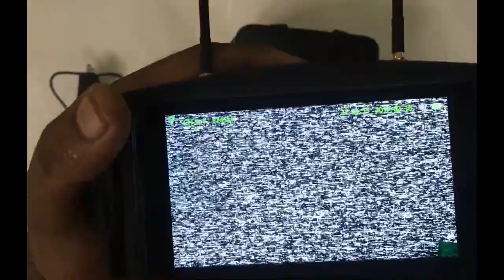800D DVR FPV Goggles Unbox and Review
Built-in with super HD DVR record up to 720*576px resolution
Work friendly with pilot-OSD, no block on the important flying OSD information;
Separable design, 5 inch screen can be used as small monitor on radio controller or with tripod;
HD high brightness 5 inch LCD specially tuned for FPV racing;
Diversity function, Built-in super sensitive 5.8GHz 40ch receiver module, with RaceRand;
Advanced auto-searching function and the working frequency show on screen;
Built-in 7.4V 1200mAh battery, each full charge offer 2 hours working time;
Wide range re-charge voltage 11-20V;
Accept 2S or 3S batteries as back-up power source, to prolong the working time;
Nice ergonomic design and fit different faces;
Super-wide visible angle up to 82 degree;
92% transparent lens adopted, no distort, no blur on the edge of screen;
Light weight 375g with 3.5 hr 2000mAh battery, RTF for any scale racing game;
5 Inch 800*480px HD high brightness LCD

There have been several budget FPV googles with diversity and a DVR built in.  They all have their pros and cons but without a doubt the Eachine EV800D googles have the BEST interface.  It's extremely easy to use.  You can use it with one hand without even looking at the buttons after just playing with it for a few minutes.

Specification:

Appearance Dimension: 180*145*82mm
Weight: 362g without antenna
Belt : three-way adjustable belt

Specification Build in DVR
Record up to 720*576px full frame rate video, no frame lost (C10 card required)
Replay in MENU
Require C10 card to record full frame rate

Display Screen size: 5.0 inch
Screen resolution: 800*480(No blur after enlarge by the lens)
Screen brightness: 600cd/m2 with special high brightness backlight LED for outdoor FPV
Ratio : 16:9, 4:3
View Angle: 140/120 degree(Horizontal/Vertical)

Lens 3x boost of the video to acquire intense feel-in-there video;
92% transparent rate distort if light;

Battery Built-in 7.4V/1200mAh battery;
Each battery circle offer around 2hr working time;
10-22V wide range recharging voltage range, typical recharging voltage is 12V
Charger : 12V,2A, DC 2.5mm
2S (7.4 V) /3S(11.1V) battery as back-up power t to have long working time.